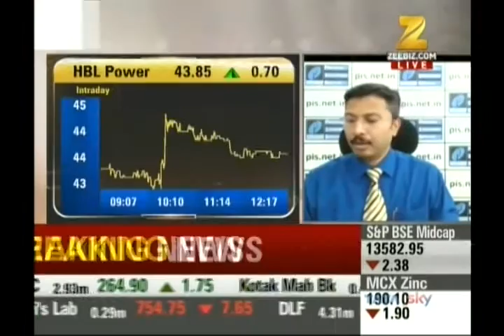Kiran Jadhav, Technical Analyst, Precision Investment Services on ZEE Business on 22nd Feb 2017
Kiran Jadhav, Technical Analyst, Precision Investment Services giving his view on Ujaas Energy, HBL Power, Indosolor.